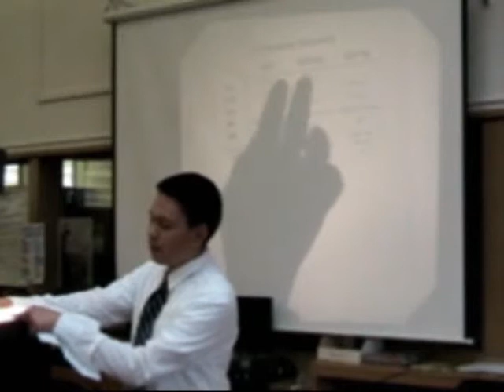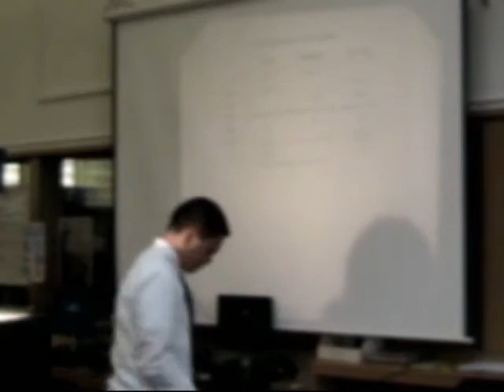AHS Debate: 6-Period vs. Trimester Schedules (2/11/2009) PART 1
Students debated on the given options - a 6-period schedule vs. a trimester schedule - due to a possible schedule change all SLZUSD high schoolswill face. Currently, all high schools in the district have a 4x4 block schedule (with an exception to East Bay Arts)

The debate took place at Arroyo High School's library in San Lorenzo on 2/11/2009 and was recorded by Christopher Tong.

6-Period schedule:
Daniel Coelho and Ziara Jackson

Trimester schedule:
Stanley Cheng and Joachim Custodio

This is PART 1 of the Debate.